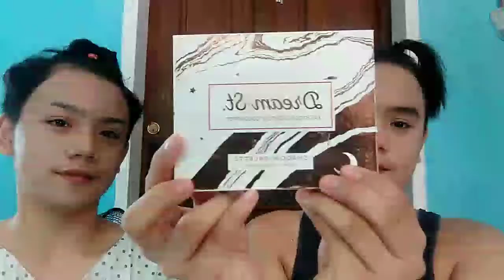VLOG 1 MAKE UP LOOK